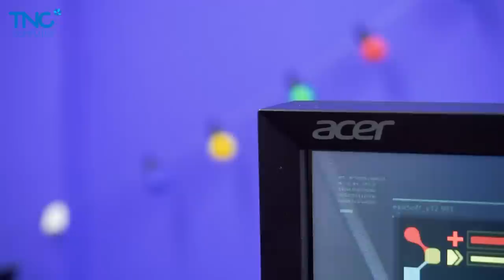ACER Predator Z35P - Quái vật Gaming 35 inch ĐẮT nhất Việt Nam | TNC Channel #14